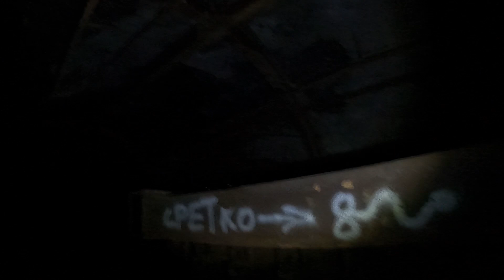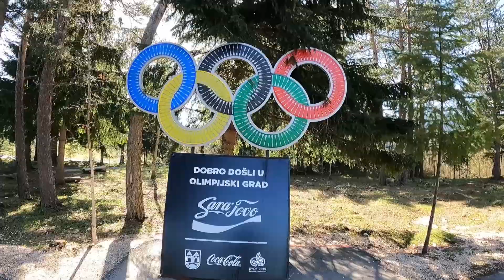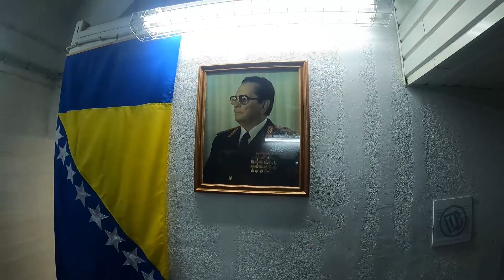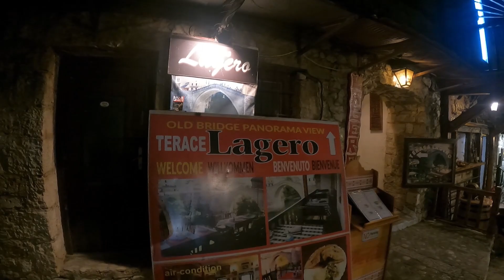Road trip through the former Yugoslavia ( part of it )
This is my first vlog I've ever recorded, so don't get excited expecting some high quality.
We went on this road trip for the May Day holidays this year, and since we had been talking about visiting Željava airport for a long time, we decided to go through Bosnia.
Since we left Idrija in the afternoon, we arrived in Plitvice only late in the evening, had dinner and went to our apartment to sleep. In the morning we visited the Plitvice Lakes, and what can I say, what a beauty! However, as with everything else in this vlog, the camera doesn't do justice.
The next stop was Željava airport. I've been here once before, but since then they've cleared the brush very well, especially around Dakota. Unfortunately, we didn't have much time because we still had to get to Sarajevo, so we only had a quick look at the tunnels and one runway. We will return here and explore the entire complex in detail.
We arrived in Sarajevo in the evening, we still had enough time to walk around the city and have dinner. First thing in the morning we went to see the used bobsleigh track above Sarajevo. It was built for the needs of the 1984 Olympic Games and after that used for other competitions until 1992 when the war started. After that, we went for a walk in the center, had lunch and went to our next stop in Konjic to see the bunker of Josip Broz Tito.
I only showed it quickly in this vlog, because I had way too much video material, so I will post another uncut video of this bunker and describe it in more detail then.
After that we left for our overnight stop in Mostar. The first job was breaking the mirror on the van in the process of finding a parking lot near our apartment, after that we went to dinner at the bridge. This bridge was destroyed during the war and is now replaced by a complete replica. We had dinner at a restaurant on the other side of the bridge and I still can't wrap my head around how cheaply we got through. The food was of course excellent!
The next morning we tried our luck in finding a new mirror but without success, everywhere we asked they only had left ones in stock. The next stop was Neum, where we went for lunch and a "tourist drive" across the Pelješac bridge. After that it was a long journey home with minimal stops. Hats off to Jure for transporting us and putting up with us the whole trip.